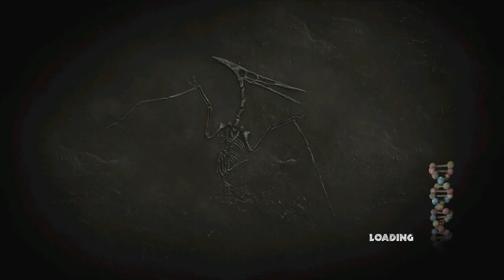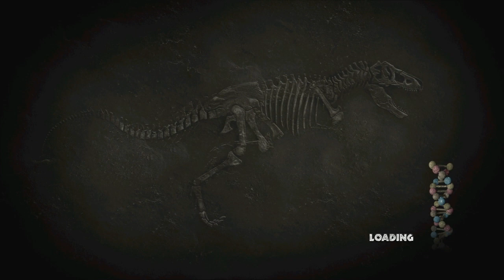Infiltración y batalla de Triceratops | Jurassic Park | #2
Jurassic Park: The Game es un videojuego de disparos en tercera persona y de acción-aventura basado en la famosa franquicia Jurassic Park. La intención de crear un juego de esta franquicia fue anunciada en junio de 2010

Los hechos inician un día antes y finalizan al día siguiente de lo que ocurre en la película. Entran en escena dinosaurios, personajes y lugares no presentados en el filme original. Es mas una película interactiva que un videojuego

Se sube un nuevo video cada lunes,martes, viernes y sábado a las 15:30 horario peninsular español.

■ Origin: Dashielgamer